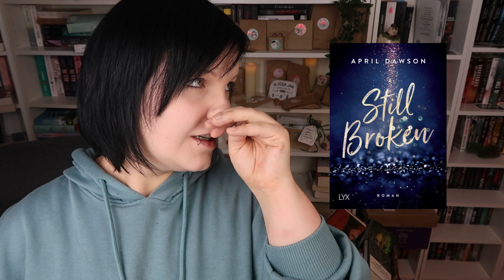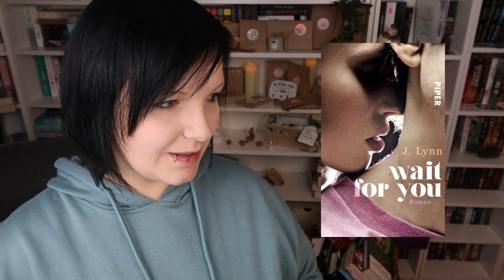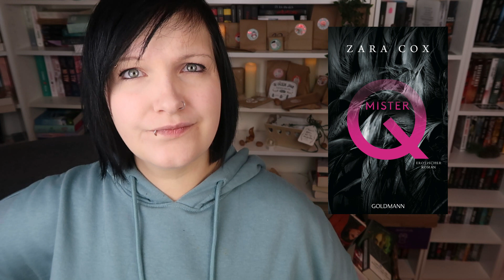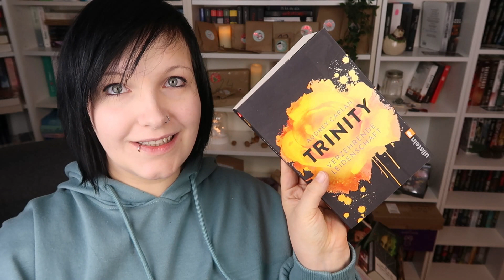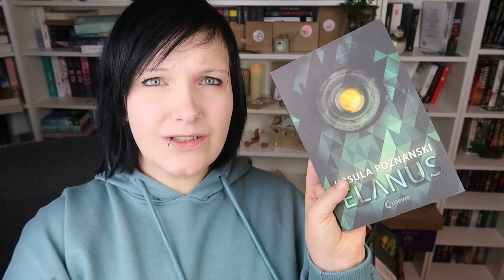[Bookmas] 🎄 20 für 2020 - Ein Zwischenfazit 🎄 ︱Challenge noch zu schaffen?︱Kristinchen︱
--- Infos ---

Alle erwähnten Bücher

1 📚 Kein Sterbenswort*

3 📚 Black Cats
Was kostet der Tod*
Vom Tod berührt*
Dem Tod versprochen*

4 📚 Tu es. Tu es nicht*

5 📚 Elanus*

6 📚 Ein Akt der Grausamkeit*

7 📚 Am Ende aller Zeiten*

8 📚 Es geschah in dunkler Nacht*

9 📚 Die Party*

10 📚 Still Broken*

11 📚 Wait for you
Wait for you*
Be with me*
Trust in me*
Stay with me*
Fall with me*
Forever with you*
Fire in you*

12 📚 Den Mund voll ungesagter Dinge*

13 📚 Die verlorenen Spuren*

14 📚 Evermore
Die Unsterblichen*
Der blaue Mond*
Das Schattenland*
Das dunkle Feuer*
Der Stern der Nacht*
Für immer und ewig*
Das Mädchen im Licht*
Im Schein der Finsternis*
Die Geisterjägerin*
Der erste Kuss*

15 📚 Rush of love
für immer*
ganz nah*

16 📚 Der Joker*

17 📚 Cosa Nostra
Cold Princess*
Fire Queen*

18 📚 Die Hatz*

19 📚 Mister Q*

20 📚 Trinity
Verzehrende Leidenschaft*
Gefährliche Nähe*
Tödliche Liebe*
Bittersüße Träume*
Brennendes Verlangen*

Mein Account bei Tauschticket: Kristinchen87